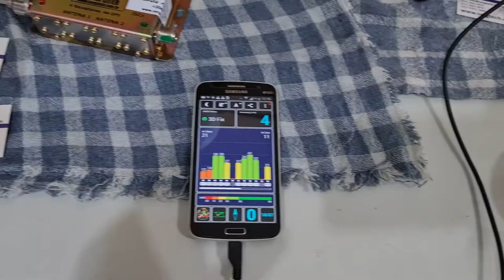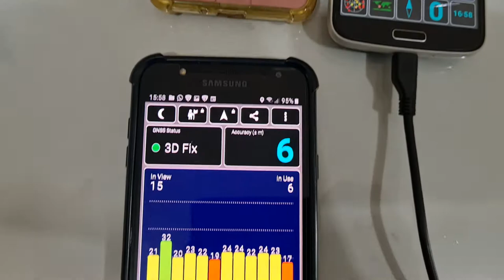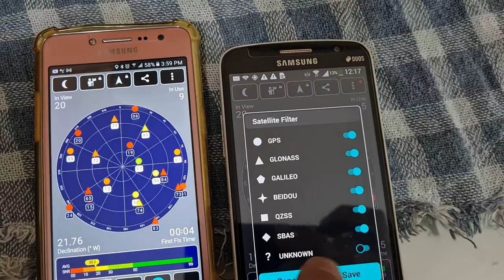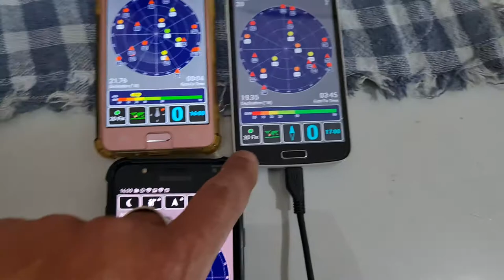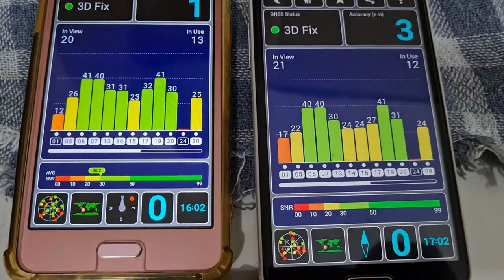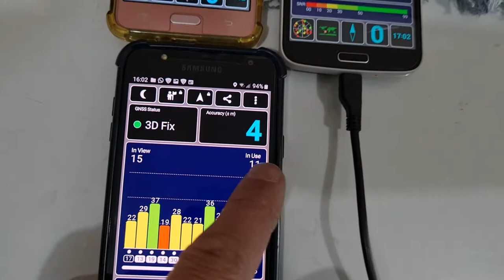NOSSO REPETIDOR DE GPS GLONASS GALILEO BEIDOU ULTRA COMPACTO 100% NACIONAL SERGTEC